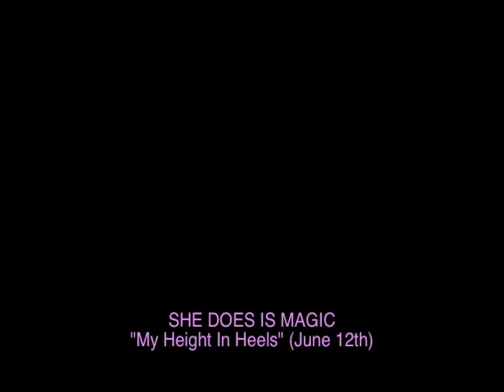SDIM "My Height In Heels" Ad 3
Advertisement for "My Height In Heels", the debut LP from She Does Is Magic